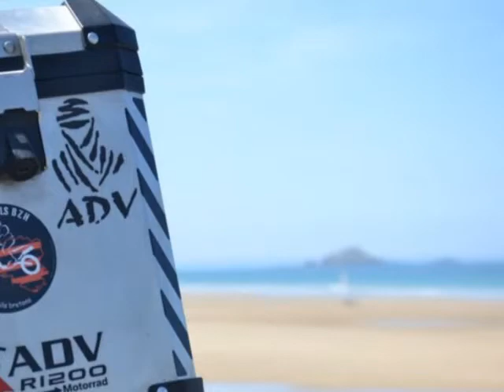motos trails bzh / pause cafe du samedi erquy & cote de penthievre 22 bzh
motos trails bzh